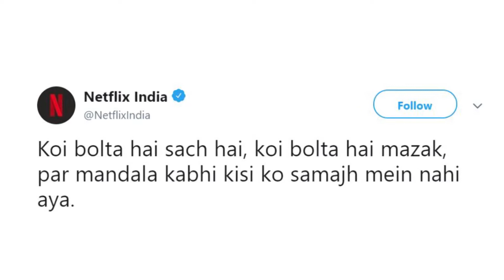Sacred Games 2 New Teaser Out With Major Twist | Netflix Sacred Games 2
Soon, a big announcement about the second season of the Sacred Games is going to be announced. Every week new information related to the Sacred Games 2 is coming up. Last week, 4 episodes of web series were revealed. Now with a fun twist, Netflix India has released the Teaser of Sacred Games 2. Jatin Sarna (Bunty), Kubra Sait (Kuku) and Jitendra Joshi (Katekar) are seen in teaser videos. The surface caption of this teaser video is written in the caption- "Someone speaks the truth, someone speaks jokes, but Mandala has never been understood by anyone." In the video, the three stars are seen with pictures of Mandala. Next comes the biggest twist. Initially, an announcement of the American TV show "Friends" has been made in the video by showing a glimpse of the Sacred Games.

B-Town Gossip is the perfect destination for Bollywood Gossip. B-Town Gossip will give you daily dose of Bollywood & Hollywood Gossips. B-Town Gossip videos are in Hindi as well as in English language.